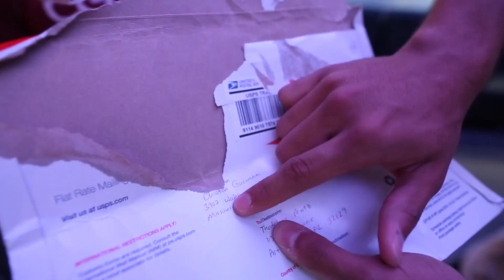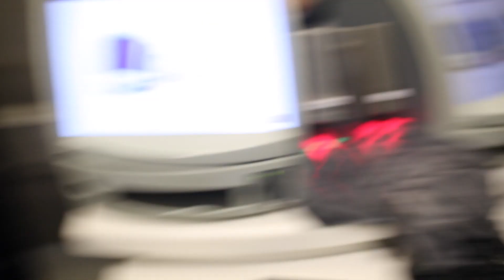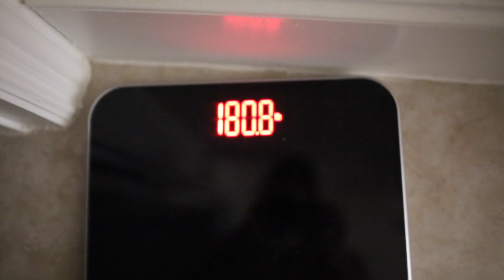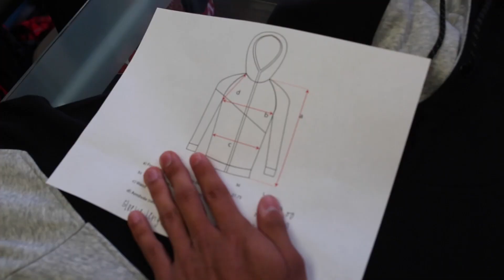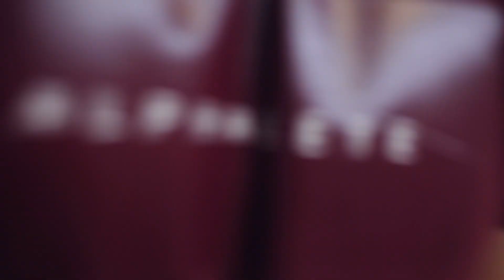There's No Place Like Home | Summer Shredding Ep. 27